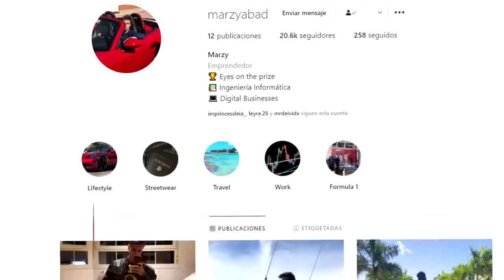Encuentro una BASE SECRETA con una GRAN SORPRESA 🤯 en MINECRAFT